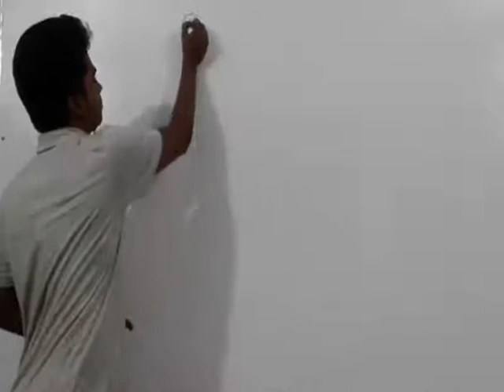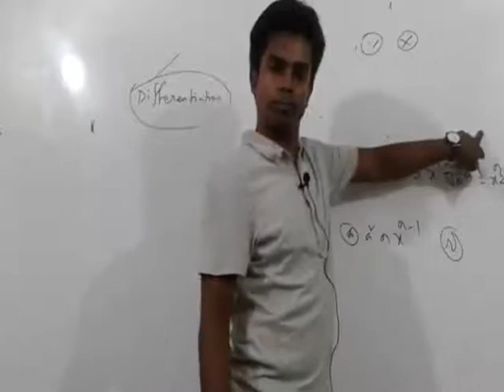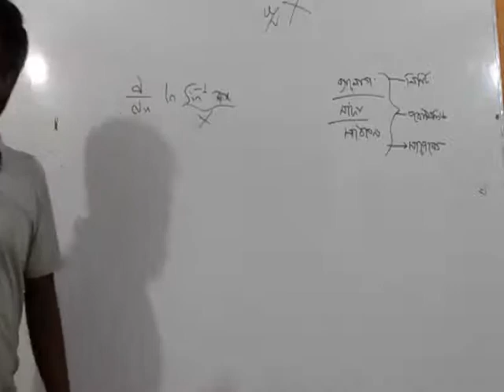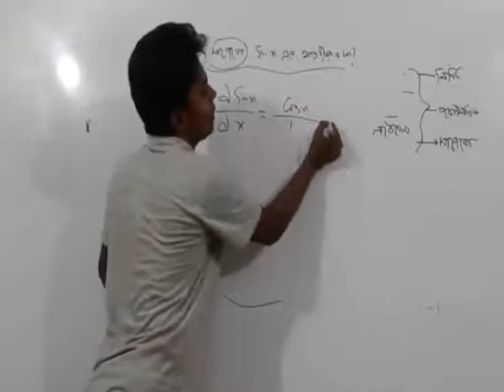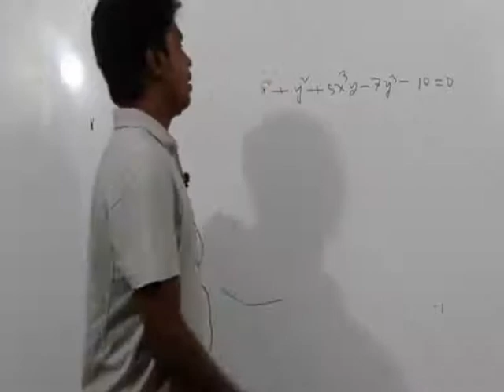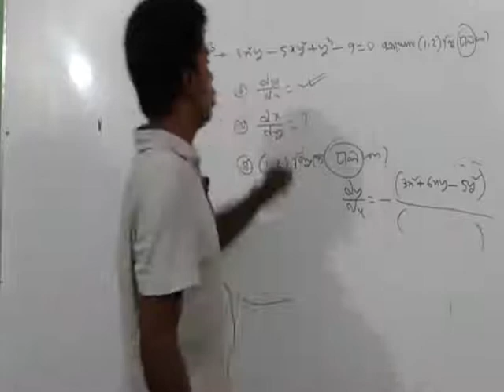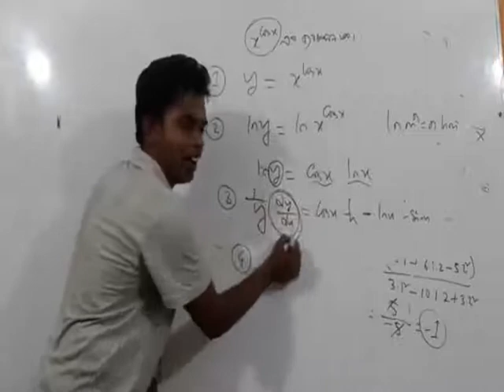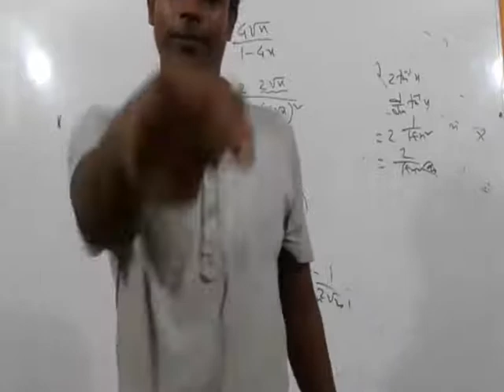Differentiation Basic part :01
For HSC and Admission.